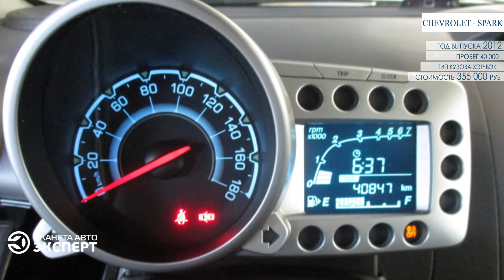Chevrolet Spark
Вы можете купить его за наличный расчет, по программе Trade-in, обмену старого авто на подержанный, а так же в кредит. Автосалон Планета Авто Эксперт - это самая обширная площадка вторичного рынка города Челябинска.

Если вы не успели купить именно этот автомобиль, то наши менеджеры помогут подобрать вам аналогичный.
телефоны:
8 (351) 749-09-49 (доб. 10)
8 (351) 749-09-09 (доб. 11)
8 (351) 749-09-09 (доб. 12)